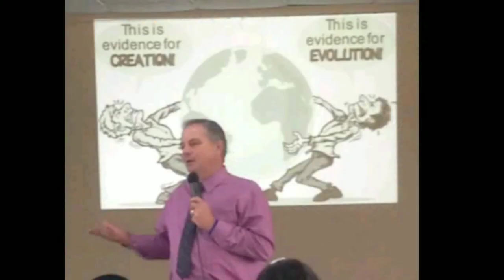Sound the Holy alarm!